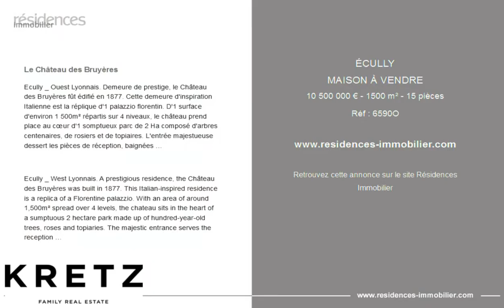ÉCULLY - MAISON À VENDRE - 10 500 000 € - 1500 m² - 15 pièces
Référence : 6590O

Le Château des Bruyères

Ecully _ Ouest Lyonnais. Demeure de prestige, le Château des Bruyères fût édifié en 1877. Cette demeure d'inspiration Italienne est la réplique d'1 palazzio florentin. D'1 surface d'environ 1 500m² répartis sur 4 niveaux, le château prend place au cœur d'1 somptueux parc de 2 Ha composé d'arbres centenaires, de rosiers et de topiaires. L'entrée majestueuse dessert les pièces de réception, baignées de lumière sur 3 orientations. L'escalier mène à l'appartement principal, composé d'1 grand salon avec cuisine attenante, de 5 chambres et de 2 salles de bains. Le 3ème étage, à rénover, pourra accueillir plusieurs chambres, salle de jeux, etc. Le Rdj propose quant à lui une grande cuisine équipée, 1 salle de réunion, 1 salle de Yoga, plusieurs caves, 1 buanderie et local chaufferie. Ce lieu hors du commun offre 1 cadre de vie exceptionnel en pleine nature à seulement quelques minutes du centre de Lyon. 1 Lieu à double destination habitation et professionnelle qui pourra accueillir 1 holding, 1 siège social, 1 fondation. Parc et parking entièrement clos pouvant accueillir + de 50 voitures. 15mn du centre de Lyon et 20mn de la Part-Dieu. Toutes commodités à 500m à pieds au centre d'Ecully.

Ecully _ West Lyonnais. A prestigious residence, the Château des Bruyères was built in 1877. This Italian-inspired residence is a replica of a Florentine palazzio. With an area of around 1,500m² spread over 4 levels, the chateau sits in the heart of a sumptuous 2 hectare park made up of hundred-year-old trees, roses and topiaries. The majestic entrance serves the reception rooms, bathed in light on 3 orientations. The staircase leads to the main apartment, composed of 1 large living room with adjoining kitchen, 5 bedrooms and 2 bathrooms. The 3rd floor, to be renovated, will accommodate several bedrooms, games room, etc. The Rdj offers a large fitted kitchen, 1 meeting room, 1 yoga room, several cellars, 1 laundry room and boiler room. This extraordinary place offers an exceptional living environment surrounded by nature just a few minutes from the center of Lyon. 1 Place with dual residential and professional use which can accommodate 1 holding company, 1 head office, 1 foundation. Fully enclosed park and car park that can accommodate 50 cars. 15 minutes from the center of Lyon and 20 minutes from Part-Dieu. All amenities 500m walk to the center of Ecully.

|2868941|